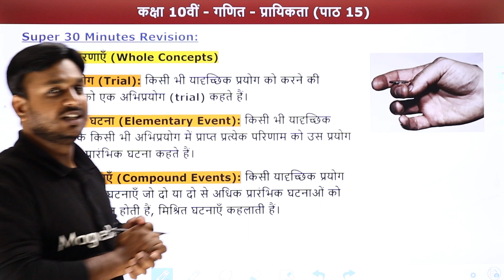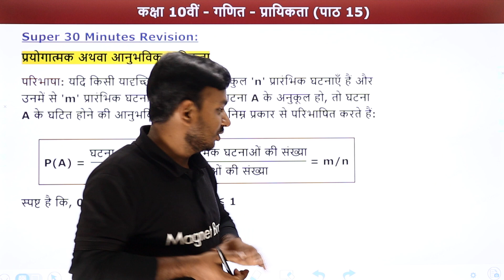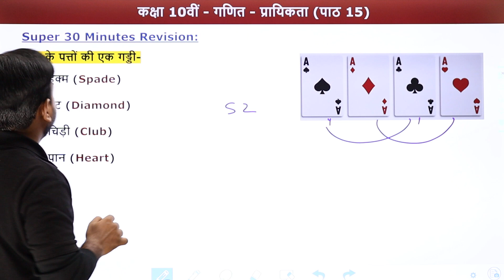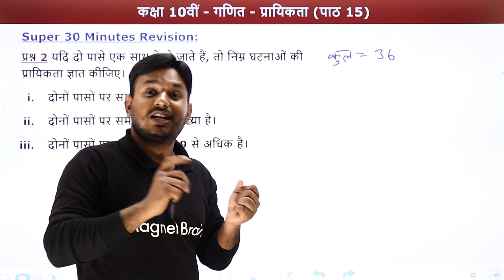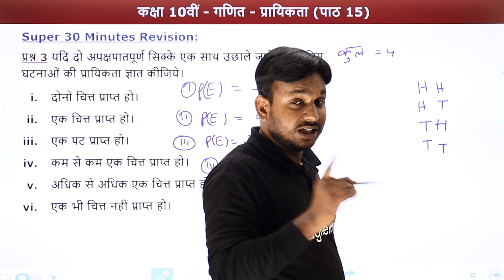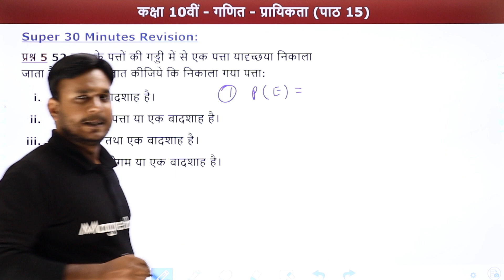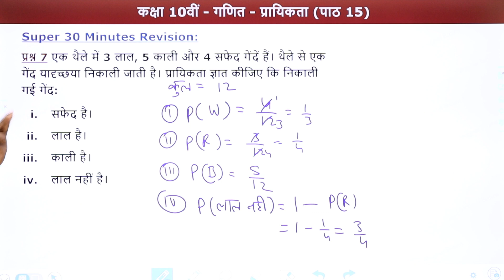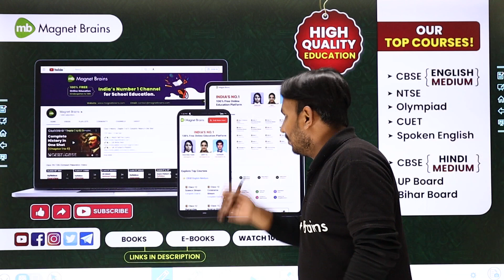Prayikta (Probability) - 30 Min Revision | Class 10 Maths Chapter 15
✔️ Class: 10th
✔️ Subject: Maths/गणित  - (NCERT)
✔️ Chapter: Probability/प्रायिकता/Prayikta (Chapter 15)
✔️ Topic Name: Probability - 30 Min Revision/प्रायिकता - 30 Min Revision/Prayikta - 30 Min Revision
✔️ Topics Covered In This Video (By Ravi Mam): Are you looking for a quick revision of Maths Chapter 15 from Class 10? Look no further - Ravi Sir has the perfect session for you! Join him in this 30-minute lecture to review basic concepts and equations related to Probability. He'll cover the applications of Probability in our everyday life and give you the advantage of excelling in board exams and competitive exams. Take this chance to reinforce your knowledge and boost your confidence towards learning Maths.

class 10 maths chapter 15 exercise 15.1 in hindi medium pdf
प्रश्नावली 15.1 कक्षा 10 rbse
ncert class 10 maths chapter 15 pdf download